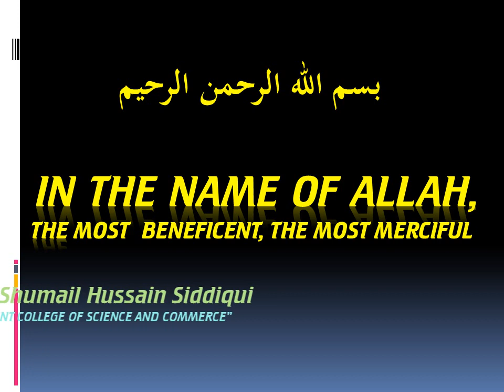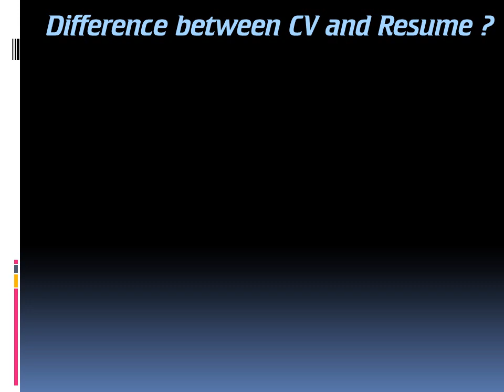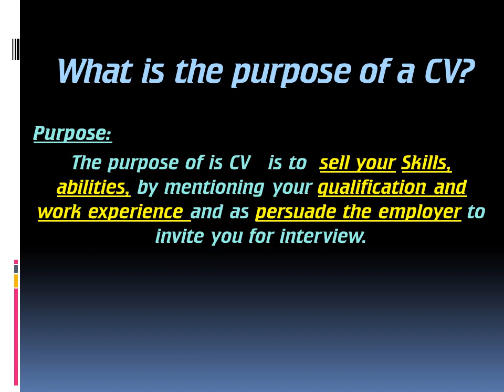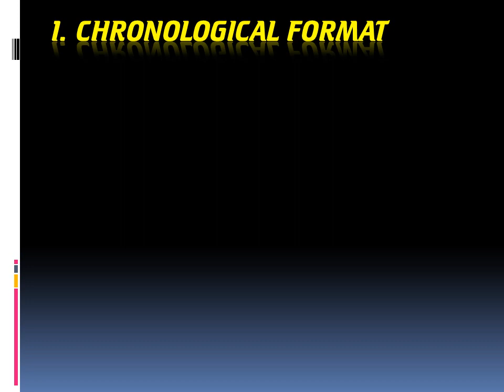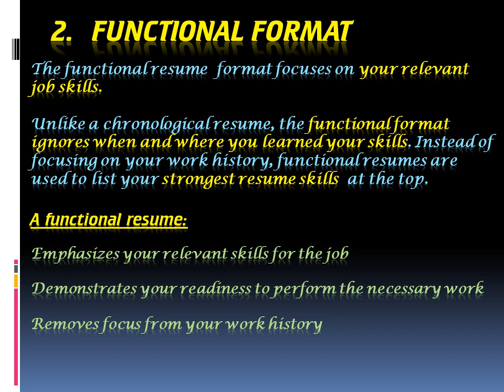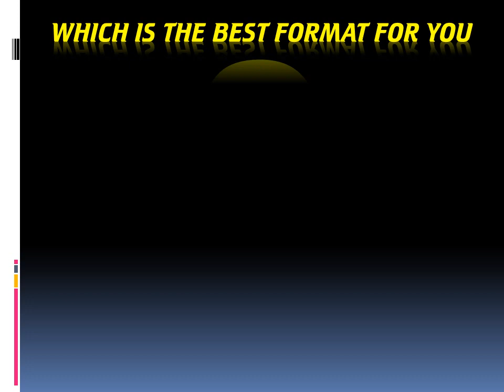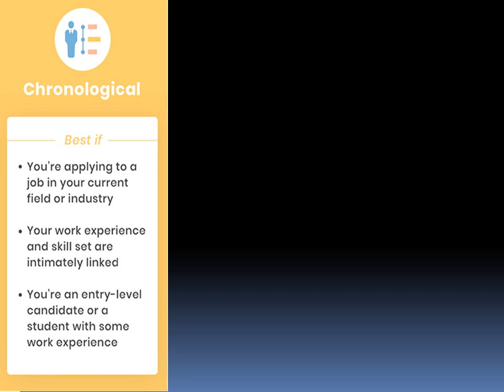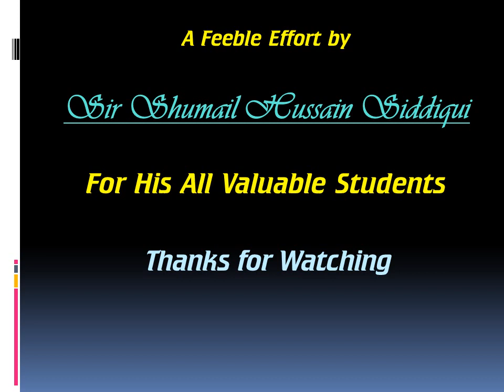CV Writing | Lecture # 01| By Sir Shumail Hussain Siddiqui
CV meaning
Difference between CV and Resume.